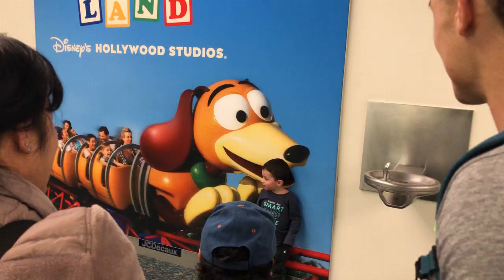The RAC Series Ep. 2 || Disney World 2018 Performance Day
Hey Guys! Last December we got the chance to dance at Disney World for Christmas! Here is a little bit of what happened while in Florida. More on the Blog!